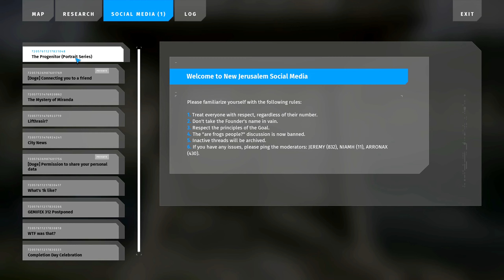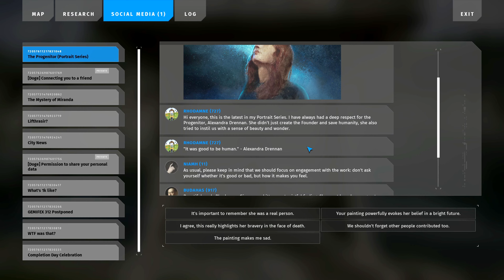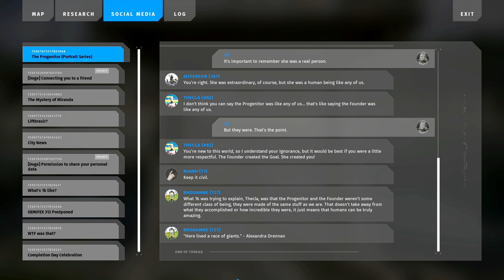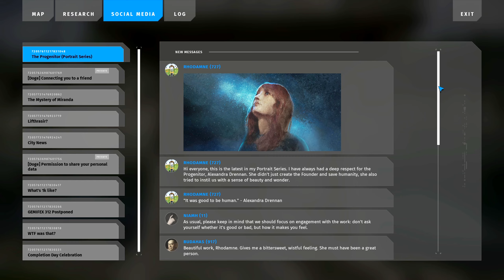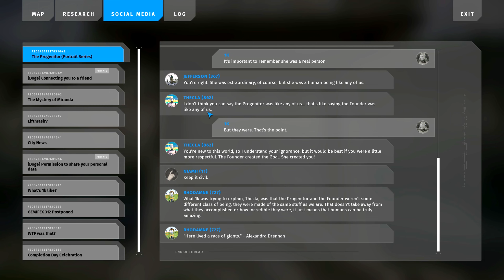[Let's Play] The Talos Principle II - Episode 22 "Arguing Semantics"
I knew there was a good reason I was avoiding this terminal.